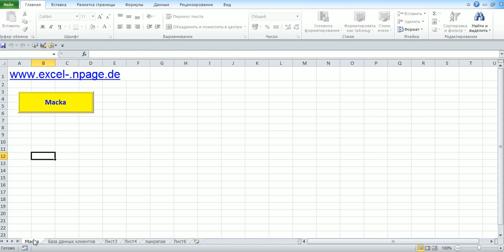Код ''8_1_##########